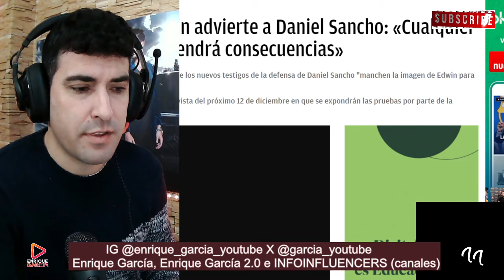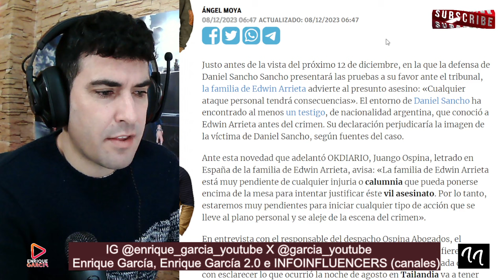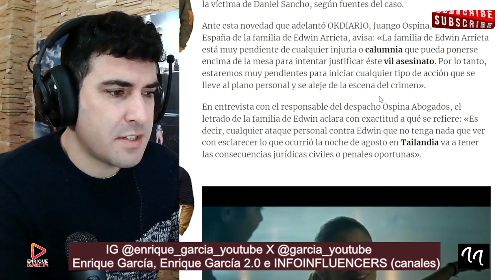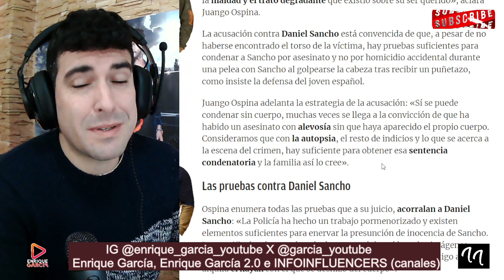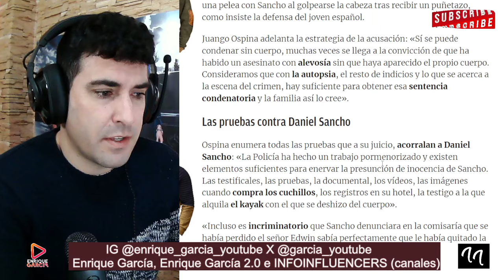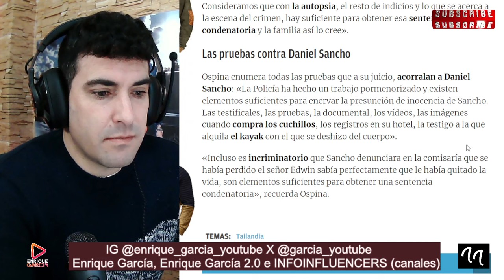ADVERTENCIA BOMBA del ABOGADO de Edwin Arrieta a Daniel Sancho, antes del JUICIO